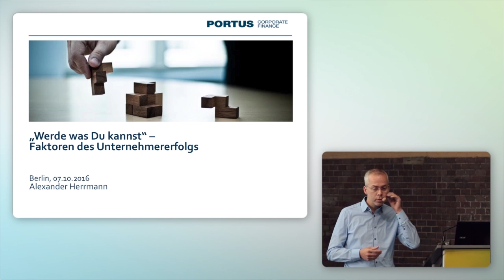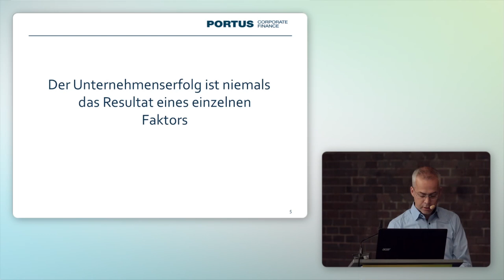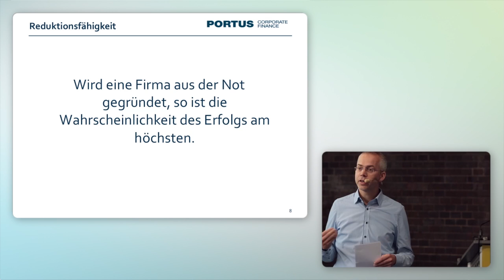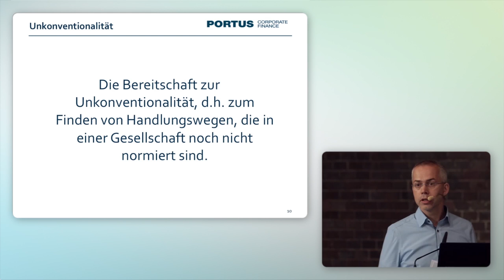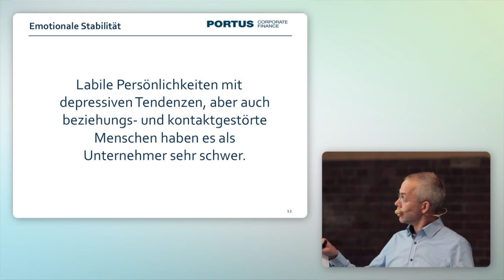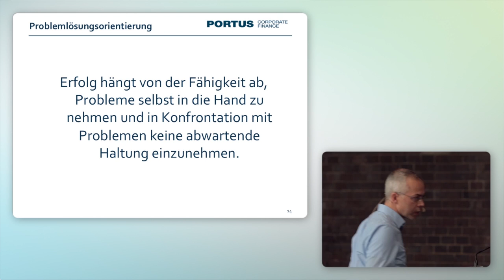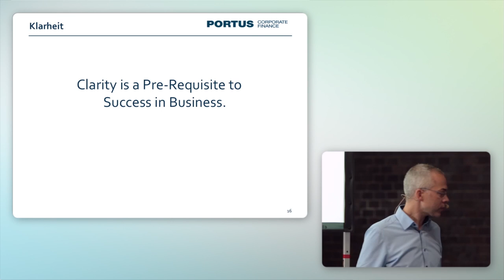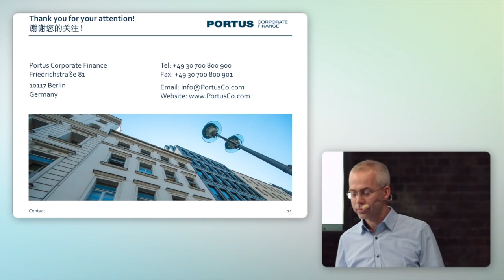deGUT 2016 – Seminar: Werde, was du kannst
Seminar-Aufzeichnung "Werde, was du kannst" mit Alexander Herrmann von Portus Corporate Finance (Aula, deGUT 2016)